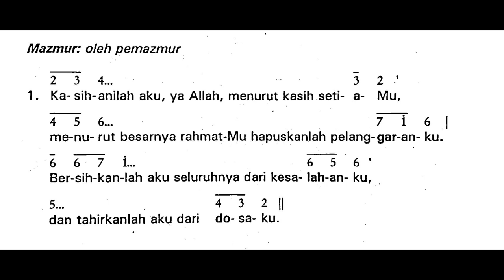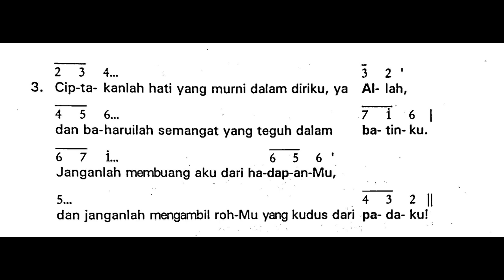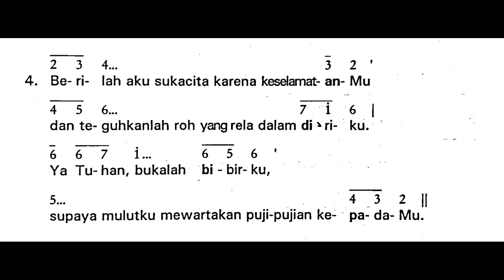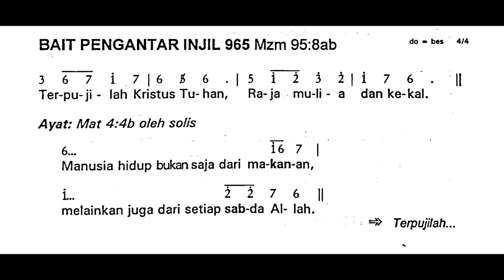[Edisi Lama] Minggu, 26 Februari 2023 - MINGGU PRAPASKAH I (Pertama) - Mazmur Tanggapan - Tahun A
Shalom!